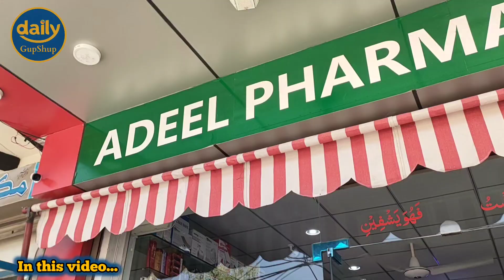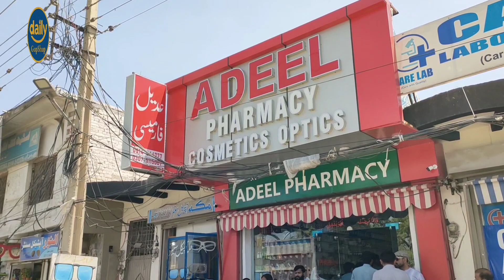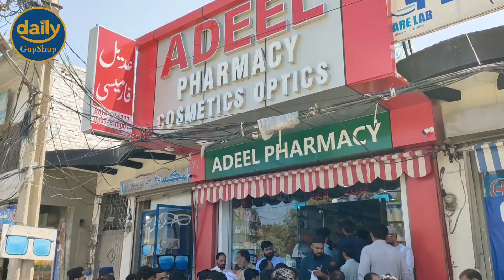Pharmacy main Medicine kon si Use hoti hain | Daily GupShup